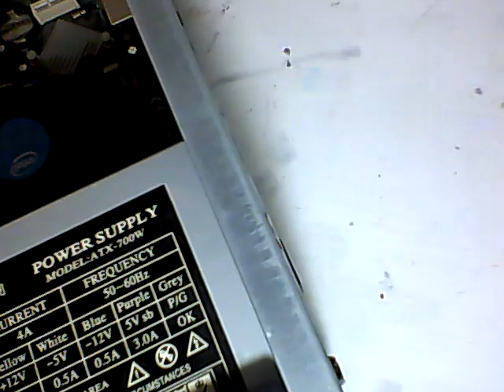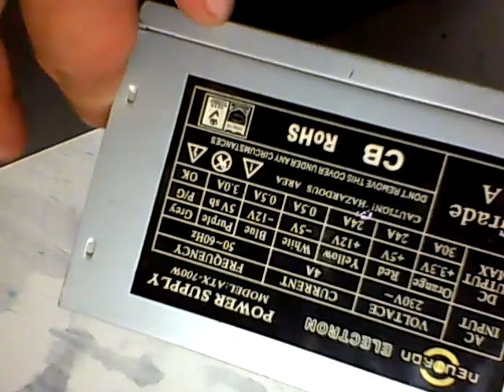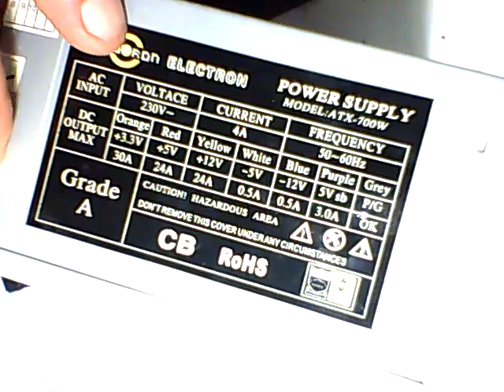How to Disassembled and Assembled System Unit / CSS / CSS NCII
This video contain process that may help you passed the CSS NCII. If you want to learn more kindly visit my channel and if you think that it is has advantages in you Skill then Subscribe... For all students that need NCII certificate this is for you guys... thank you...